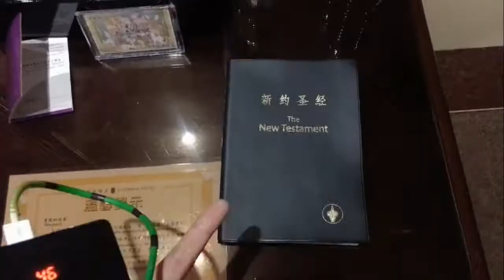ROOM TOUR IN MACAU | MACAU VLOG (Part I) | Insideyam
Macau travel vlog with my sister! :)

If you are new here, I am May. :)
And you are watching insideYAM, I do travel and some random videos. :)

Some videos taken by my sister Ela.
Please do check her channel and give her some love :)

See you again on my next vlog! :)